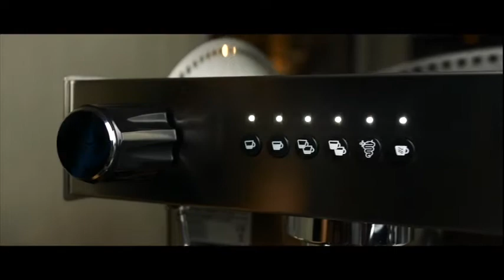Coffee Machine Bezzera B2016 DE 2GR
B2016 DE 2GR

Dimension wxdxh 750x550x515mm
Single Boiler Heat Exchangers 11 Liter
Power 3000W
Bezzera espresso machine are still made in Milano Italia
since 1901.
Over 110 years ago Luigi Bezzera patented an innovative
process for preparing coffee.
Jakarta Indonesia, 26 January 2021.